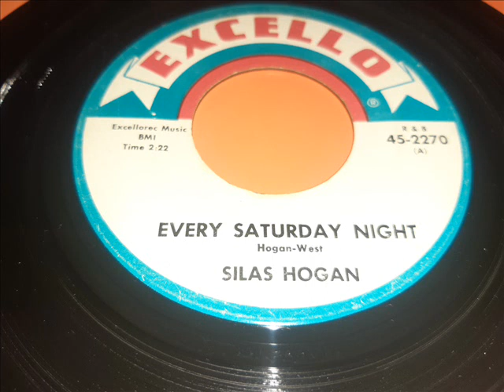Silas Hogan Every Saturday Night R&B